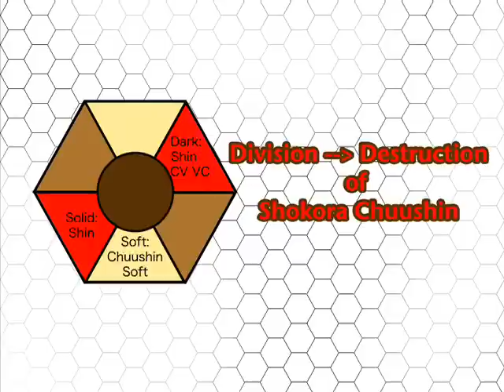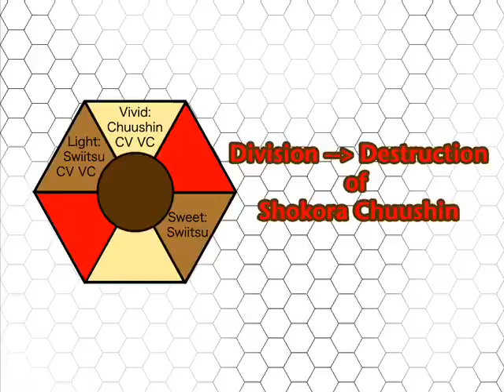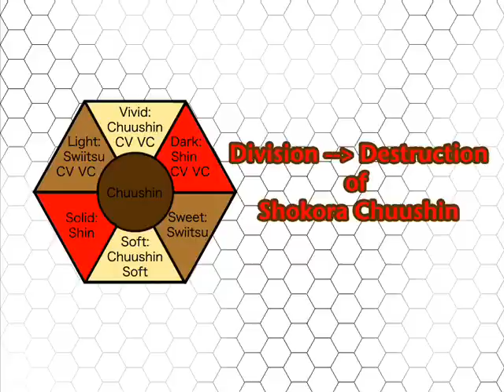[UTAU] The Division → Destruction of Shokora Chuushin [Shokora Chuushin+Derivatives]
I made it on timeeee.  Happy Birthday Chuushinnnnnnnn. ;w;
I love this song a ton.  I really really love this song a ton.
I want to make a ton of UTAU choruses for this! xD
This one is ALL CHUUSHIN AND HER GENDER+AGEBENDS
Shin is Chuushin's genderbend
Swiitsu is Chuushin's agebend/little sisterrr. I never got around to doing anything with her but she does have a configuration.  You use the tags b70BRE0g-20 on Chuushin's bank to get her. owo.
I don't really have a design for her either yet. xD;;

This probably could've been mixed better but I wanted to get it done before Chuushin's B-day was over!  So here it is!  Lazy vid and all! xD

All Chuushins and derivatives belong to me.
Song by cosMo.
UST by UTAUReni.

Enjoyyy~ ;w;